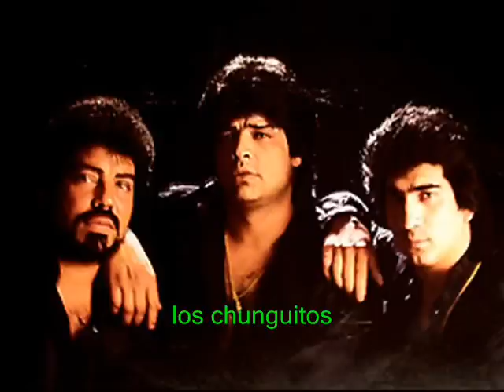los chunguitos a poli diaz bravo campeon